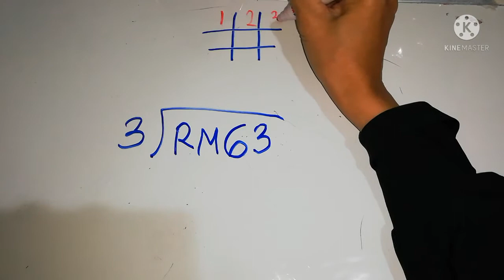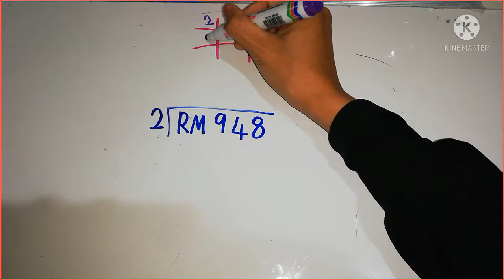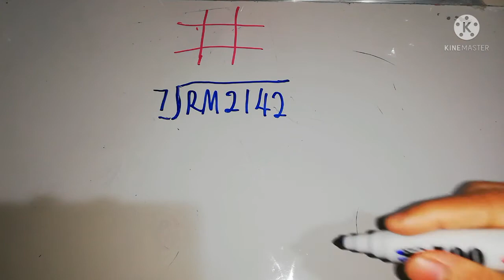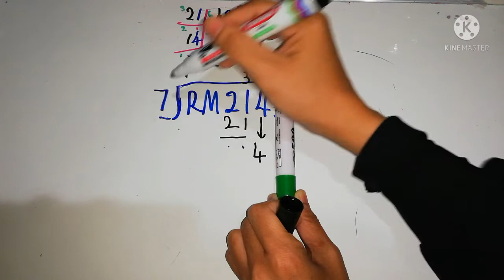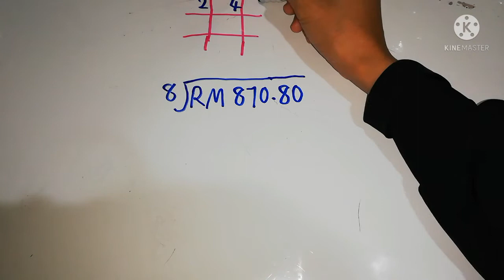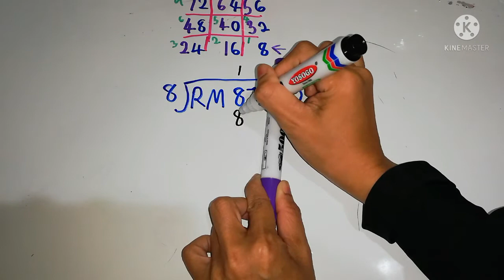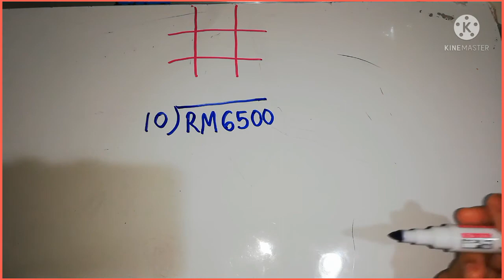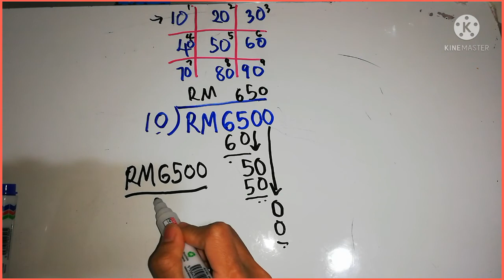Matematik Tahun 3 : Buku Aktiviti Halaman 84